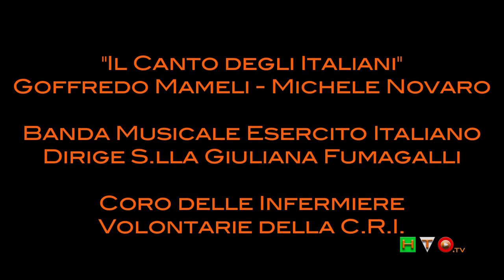Concerto delle Crocerossine - Il Canto degli Italiani - Banda Esercito Italiano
L’articolo, di cronaca, prevede una descrizione, un riassunto, una specie di “bignami” se preferite, più o meno asettica, degli eventi; una sorta di “report” del “che cosa”, freddo, sintetico, diretto ed essenziale. Se mi conformassi a questo, dovrei, necessariamente, e semplicemente, elencare i brani eseguiti, descrivere, magari sommariamente, il Calendario, citare i vari ospiti e riportare qualche virgolettato; insomma una cosa facile facile, veloce, indolore ed insapore, una di quelle che non ti toccano da vicino, che, semplicemente, ti scivolano addosso senza lasciare alone di sorta. Ma così non può essere. Ho deciso, per l’occasione, di non scrivere il mio articolo in maniera “canonica” ma, questa volta, di descrivere l’atmosfera, le sensazioni, le emozioni, analizzare i sensi più che gli scenari, riportare il “chi” e non, come detto sopra, semplicemente il “cosa”. Sono loro, le Crocerossine, le Infermiere Volontarie della C.R.I., le protagoniste assolute di questo evento. Al loro instancabile impegno è dedicata l’intera serata dove, in parallelo, viene presentato sia Il concerto dell’Avvento sia il Calendario istituzionale 2016. La parte “strumentale” del concerto ha come protagonista la Banda Musicale dell’Esercito Italiano magistralmente diretta dal M° Cap. Antonella Bona. Le “vocalist”, tanto per usare un termine alla moda, sono le Sorelle del Coro delle Crocerossine. Coro intitolato alla memoria di S.lla Maria Cristina Luinetti, barbaramente uccisa a Mogadiscio il 9 Dicembre 1993. Insomma, i brani eseguiti hanno fatto da colonna sonora portante alle pagine del Calendario contestualizzandole al percorso storico del Corpo, dalle sue origini sino ai giorni nostri. Il brillante storico Michele D’Andrea ci ha guidato attraverso un secolo di accadimenti, ci ha condotto, quasi prendendoci per mano, lungo quel percorso tortuoso che è stata la storia del nostro Paese. Ci ha fatto rivivere, in maniera non convenzionale, gli eventi che hanno segnato, così profondamente, il nostro passato, descrivendoli con la schiettezza di colui che vuole divulgare e non indottrinare. Quasi fossimo stati catapultati in una macchina del tempo, gli accadimenti vengono tragicamente scanditi. Scopriamo così come la storia delle Crocerossine sia sistematicamente, ed intrinsecamente, legata a filo doppio a tutti quegli accadimenti, locali e non, che hanno segnato, sia nel corpo che nell’anima, le sorti dei nostri connazionali. Diviene quasi naturale, allora, provare a “dimensionare” gli impressionanti numeri che “macinano” annualmente le Infermiere Volontarie della Croce Rossa Italiana. Loro che sono il Volontariato elevato ad istituzione, che lo interpretano con lo spirito più puro. Con il loro instancabile impegno, con il loro duro lavoro, “producono” un reddito innegabilmente impressionante per il sistema Paese, per l’Italia. Ed è proprio ora che sorgono spontanee le domande. Cosa fa scaturire nell’animo di una Donna il desiderio di diventare una Crocerossina? Cosa vuol dire far parte del Corpo delle Infermiere Volontarie della C.R.I.? Cosa si prova ad essere una Crocerossina? Domande, queste, che trovano la logica risposta negli occhi di una di loro. S.lla Giuliana Simondetti Cibrario. Quasi 101 anni ed una vita spesa in favore degli altri, dei bisognosi, dei meno fortunati. Una “carriera” iniziata a bordo delle Navi Ospedale durante la Seconda Guerra Mondiale; l’esempio più fulgido del significato profondo dell’essere Infermiera Volontaria della C.R.I.. Commuove, fin quasi alle lacrime, il rispetto e l’affetto dimostrato nei confronti di S.lla Giuliana Simondetti Cibrario; un “muro” di uniformi candide si innalza e si erge quasi per proteggere S.lla Giuliana Simondetti Cibrario mentre viene accompagnata sul palco dal Capo di Stato Maggiore della Difesa, Gen. Claudio Graziano, e da S.lla Monica Dialuce Gambino, Ispettrice Nazionale del Corpo delle Infermiere Volontarie della CRI. Il volto di S.lla Giuliana Simondetti Cibrario è stato impietosamente segnato dal tempo ma, gli occhi ed il sorriso, quelli no. Sono gentili, affabili, sinceri, schietti. Vi si legge, immutato, tutto l’impegno, la passione e l’amore per il prossimo, la dedizione ai bisognosi, quasi fosse ancora il suo primo giorno da Infermiera Volontaria. Nell’immaginario collettivo, le Crocerossine, sono Donne che vestono una candida divisa bianca con una Croce Rossa sul petto, quella, tanto per capirci, con la quale sfilano, applauditissime, in via dei Fori Imperiali, il 2 Giugno, in occasione della Festa della Repubblica.

Michela Cossidente